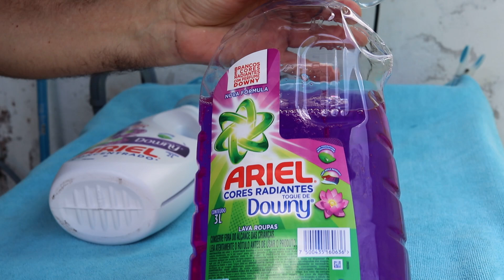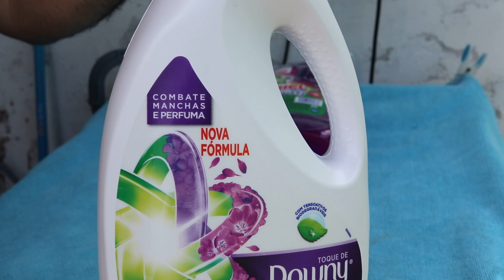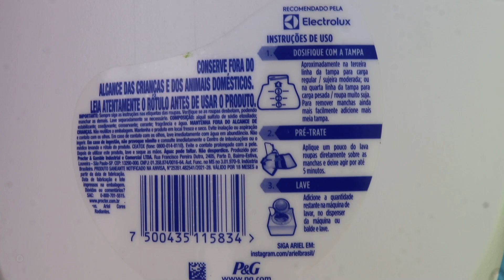Diferença sabão líquido Ariel concentrado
Qual a diferença entre esses dois tipos de sabão líquido? Qual o melhor sabão para lavar roupas? Veja no vídeo e aproveitem para comprar nas promoções dos links abaixo.
👖SABÃO ARIEL CORES
👖SABÃO ARIEL CONCENTRADO
👖MÁQUINA DE LAVAR
📺📺📺Procure por mais vídeos nos links abaixo e, quando fizer suas compras, use nossos links para ir até às lojas, pois assim você nos ajuda e não gasta nada a mais por isso.😍😍😍

🛒PARA COMPRAS SIGA OS LINKS DA DESCRIÇÃO🛒
                       🛍️AMAZON🛍️

                 📺MUNDO AMAZON🍿
✅AMAZON PRIME
✅AMAZON MUSICA
✅AMAZON LIVROS
✅OFERTAS DO DIA
✅IDEIAS DE PRESENTES